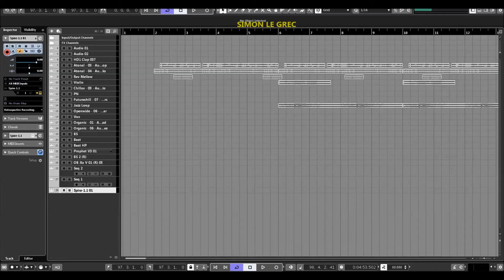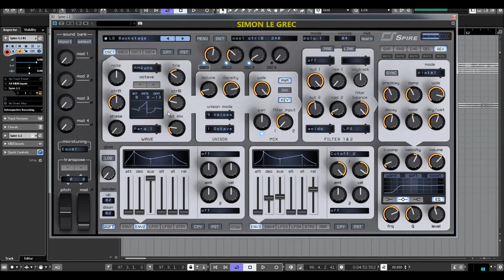Reveal Sound | Spire 1.5.1 | Lead Presets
9x unison voices on each oscillator

4x Macroses, 4x Envelopes, 4x LFOs with morphing shapes,
15x Matrix slots each of equipped with 2x sources and 4x targets

2x multimode filters with analogue and digital types of filtering

VERSATILE OSCILLATORS
4x multimode polymorphing oscillators